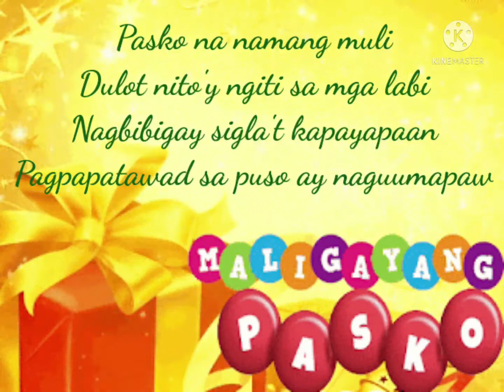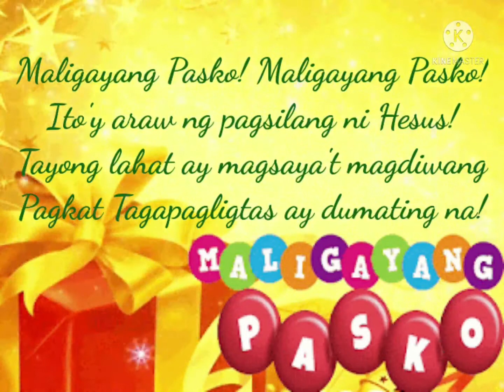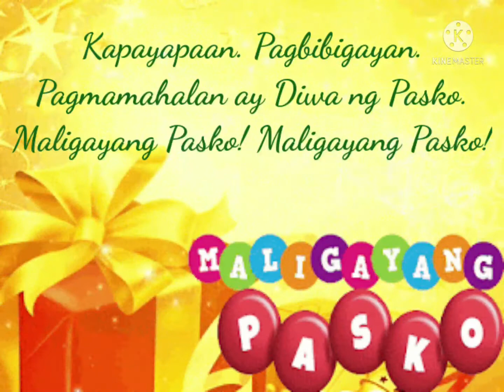MALIGAYANG PASKO !!!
Lyrics : Rona Marie B. San Diego

Jesus is born. The Prince of Peace!

THANK YOU KIMBOproduction 😇😇😇